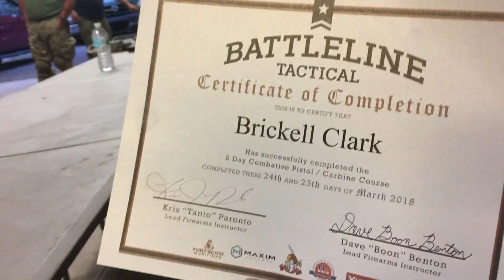Battleline Tactical Defensive Carbine/Pistol Course w/ Kris Tanto Paronto and David Boon Benton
American Gun Chic attends a Battleline Tactical course taught by two of the heroes from Benghazi.  Kris Tanto Paronto and David Boon Benton.
   We travel to Daytona Florida to train at the Big 3 East Training facilities with  Kris Tanto Paronto and David Boon Benton, two of the guy from the movie 13 hours and heroes of Benghazi.

CHANNEL SUPPORTERS:

NSR Tactical Kydex Holsters:

Beachin Tactical Custom Rifle Speed Slings:

Battle line Tactical        l               Kris Tanto Paronto           l          Dave boon benton         l        Benghazi     l       13 hours         l  Firearms training       l           Benny Gossolop